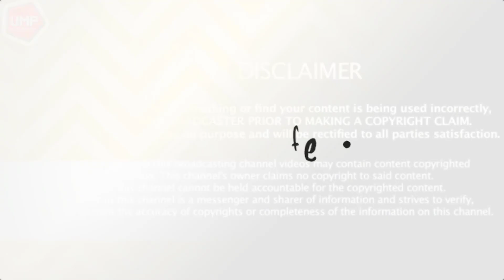Diya Chalwad Than And Now | Real Age Of Diya Chalwad Bollywood Child Actress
Diya Chalwad Than And Now | Real Age Of Diya Chalwad | Before and After Look